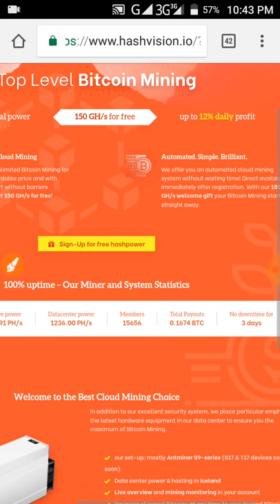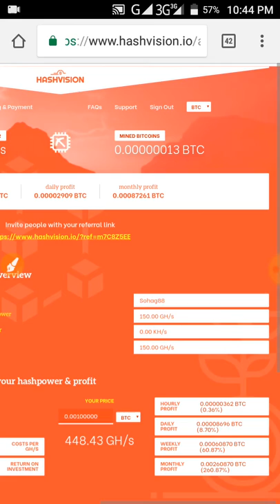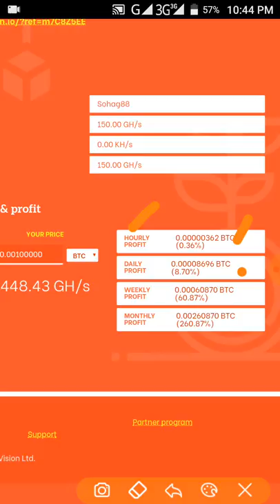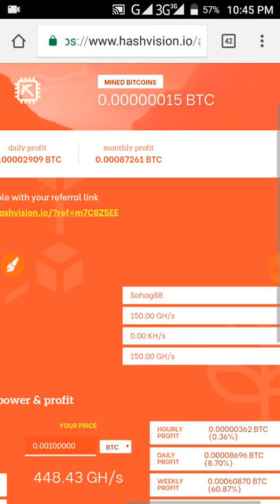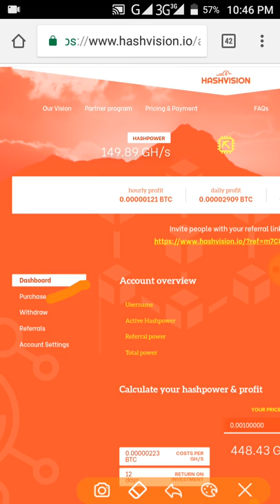প্রতিদিন 60 টাকা ইনকাম করুন রেফার ছাড়াই ঘরে বসে কোনোরকম কাজ ছাড়াই, একেবারে নতুন সাইট| Hashvishon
Hello বন্ধুরা,
Digital Online bd
YouTube চ্যানেলে আপনাদের সবাইকে জানাই স্বাগতম।
আমি এই চ্যানেল আমার সেই সব বন্ধুদের জন্য বানিয়েছি যারা অ্যানড্রয়েড,Online earning এবং টেকনোলোজি সম্পর্কে জানতে ও শিখতে চান নিজের ভাষায়। digital online bd : YouTube চ্যানেলে আপনি নিয়মিত এমন সব ভিডিও পাবেন যেখানে আমি চেষ্টা করব আপনাদের অ্যানড্রয়েড,Online Earning,মোবাইল,এবং টেকনোলোজি সম্পর্কিত কিছু দরকারি কথা বলার। আমাদের চ্যানেলে প্রতিদিন নতুন নতুন ভিডিও আপলোড করা হয়, যা দেখে আপনি অনেক কিছু জানতে ও শিখতে পারবেন,,